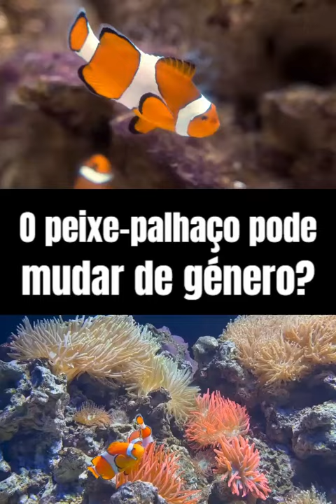O peixe-palhaço pode mudar de género?